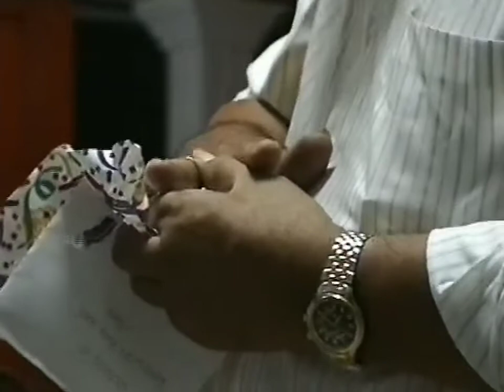1995, HUT Ancha ke 6.